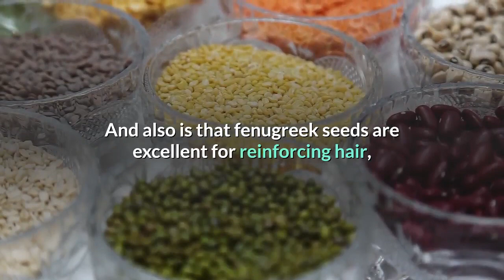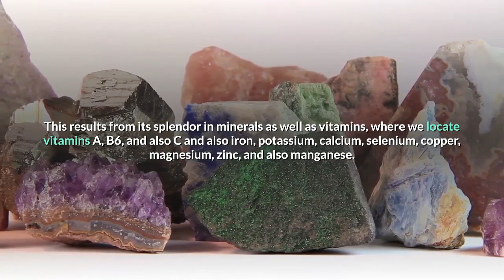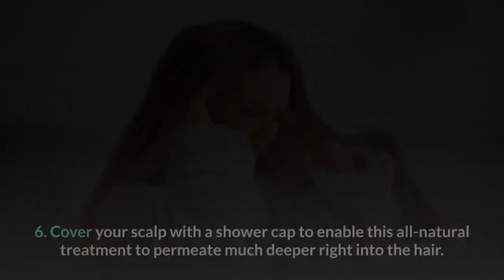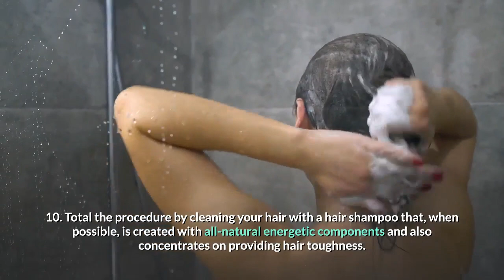Exactly How You Can Make Use Of Fenugreek Seeds to stop Your Hair Autumn?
Many individuals are asking yourself exactly how to stop loss of hair and also are searching for natural home remedy that help them flaunt a more powerful, healthier, as well as fuller hair, which leads them to attempt fenugreek for loss of hair.
And also is that fenugreek seeds are excellent for reinforcing hair, reducing loss of hair and also supplying an added dosage of luster.

Specifically when fenugreek natural remedy for loss of hair are integrated with a healthy and balanced as well as differed diet regimen that consists of eco-friendly leafy veggies, oats, avocado, carrots, poultry meat, nuts, bluefish, and also olive oil, to name a few healthy and balanced active ingredients.

It will certainly additionally be really vital that you prevent extremely limited hairdos, entirely do without cigarettes, deposited clothes dryers and also irons as well as change chemical hair items with posts made with all-natural representatives.

What are fenugreek seeds?

It is an all-natural energetic component abundant in healthy proteins with the ability of boosting hair development as well as reinforcing hair roots without the requirement for chemical items.

This results from its splendor in minerals as well as vitamins, where we locate vitamins A, B6, and also C and also iron, potassium, calcium, selenium, copper, magnesium, zinc, and also manganese.

These compounds make fenugreek a suitable plant to improve the charm of hair as well as care for the wellness of ladies and also males. As a matter of fact, fenugreek usage can help in reducing cholesterol degrees, advertise the expulsion of toxic substances, as well as manage blood glucose degrees.

What are the advantages of fenugreek for hair?

The minerals and also vitamins existing in fenugreek seeds make them an all-natural item showed for:? Protect against alopecia, enhance hair to the optimum, and also promote its development without utilizing chemicals.? Offer an added payment of luster to the hair thanks to its splendor in vitamin C, an anti-oxidant that likewise offers to maintain hair gorgeous as well as young for longer.? Trigger the flow of blood that gets to the hair roots, which causes more powerful, healthier, as well as shinier hair

Exactly how to make a fenugreek natural remedy for hair.

The several advantages of fenugreek lead this medical plant to be part of the growth of a wide range of homemade elegance techniques, as holds true with the adhering to fenugreek seed treatment for hair.

Components A glass of fenugreek seeds Half a litre of water A shower cap

Actions to adhere to 1. To make this natural home remedy, we are mosting likely to prepare easy fenugreek water for the hair. 2. Beginning by putting the water right into a dish as well as including the fenugreek seeds 3. Let them rest over night in the liquid. 4. The following early morning, grind the seeds to transform them right into a paste. 5. Make use of the homemade option gotten on the damp or completely dry scalp, rubbing delicately with the fingertips. 6. Cover your scalp with a shower cap to enable this all-natural treatment to permeate much deeper right into the hair. 7. You can change it with a plastic bag if you do not have this charm device. 8. Allow it help a hr. 9. After 60 mins, remove your shower cap and also clean your head with cozy water. 10. Total the procedure by cleaning your hair with a hair shampoo that, when possible, is created with all-natural energetic components and also concentrates on providing hair toughness. Implement this homemade charm technique that instructs you just how to stay clear of loss of hair 2 or 3 times a week, as well as you will certainly see lead to concerning a month.

Where to purchase fenugreek seeds.

Keep in mind that you will certainly discover this all-natural active ingredient in our all-natural items shop if you have actually made a decision to attempt the fenugreek house solution for hair loss that we simply explained.